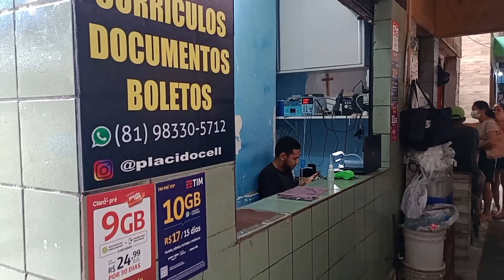MORENO PE mercado público e os preço das roupas antes do Natal é ano novo -14/12/2023